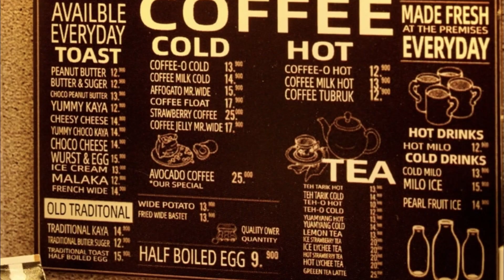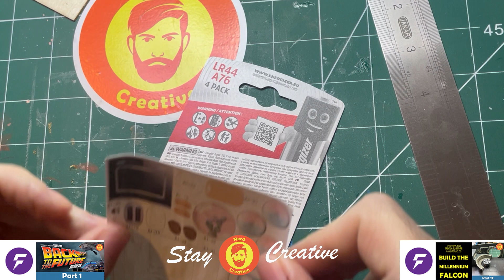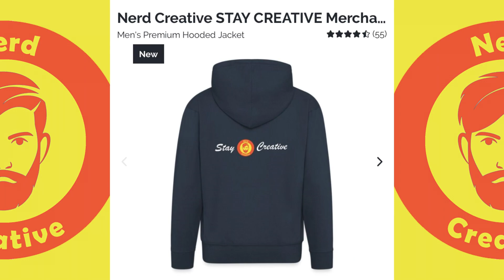Building Miniature Worlds - Apartment: Taste of Life Part 3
Star Wars, Back to the Future, Moomins and Miniature Worlds model building and everything Creative. Drawing, Painting, photography, music, TV Shows, Movies, hobbies, writing, projects and reviews. Also Creating a Graphic Novel - The Mick and Mac Adventures.